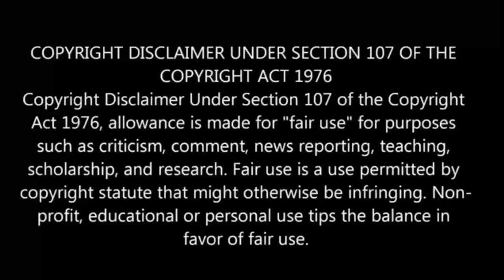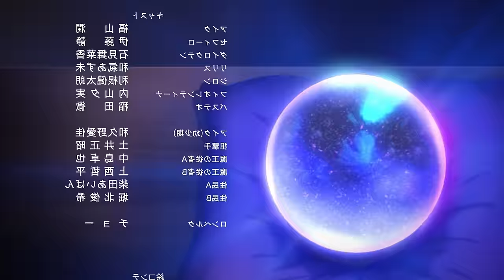The Strongest Magician in The Demon lord's Army was a human பகுதி- 6 | Anime boy|Ep 7